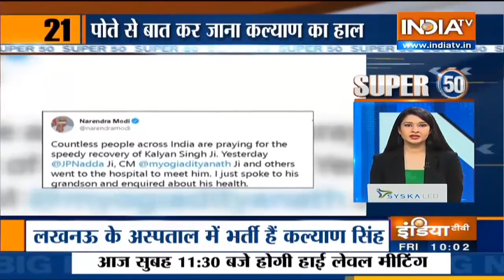Super 50: Non-Stop Superfast | July 9, 2021 | IndiaTV News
Catch all the latest updates of the day only on Super 50: Non-Stop Superfast bulletin.